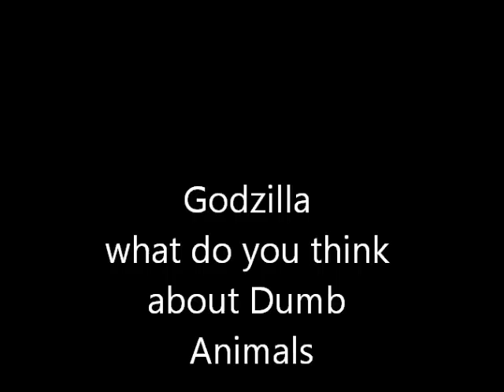Godzilla, what do you think about Dumb Animals?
Godzilla will answer your common questions. If you have any questions just comment, it will be answered by Godzilla soon.